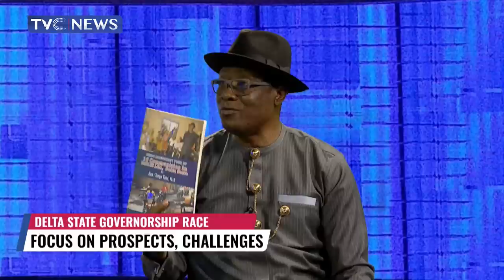WATCH: Who Succeeds Ifeanyi Okowa As Delta State Governor? APC, PDP Chieftains React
The governorship election in the state promises to be a tough battle, given some of the heavyweights gunning for the governorship position. So far, three personalities stand tall above others, which might make it a three-horse race.

Once a stronghold of the People’s Democratic Party, Delta is now somewhat of a swing state as the All Progressives Congress has been able to break in, with a huge support base, making it quite tricky to predict a clear-cut winner.

The candidates of the PDP Sheriff Oborevwori, that of the APC, Senator Ovie Omo-Agege, and the candidate of APGA, Great Oboru, who also wields a huge support base in the state, are going to slug it out at the governorship poll come March 11th.

Who succeeds Governor Ifeanyi Okowa?